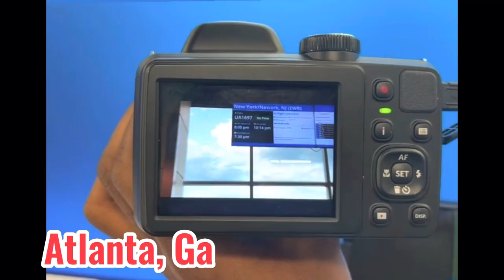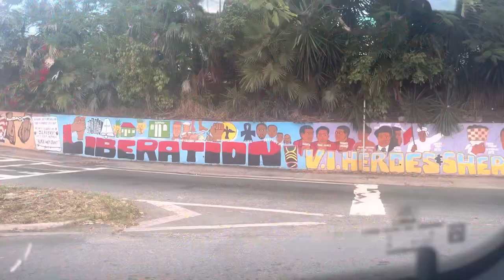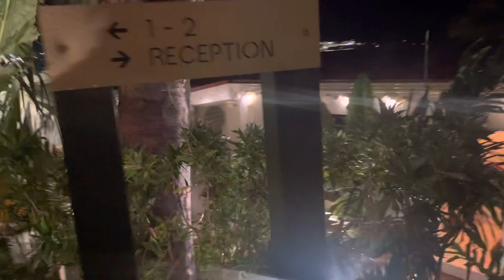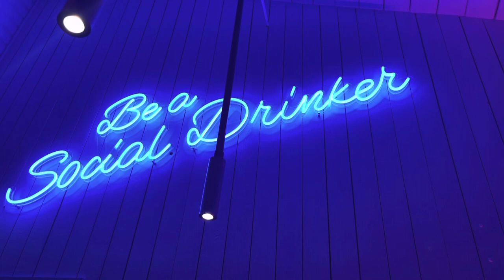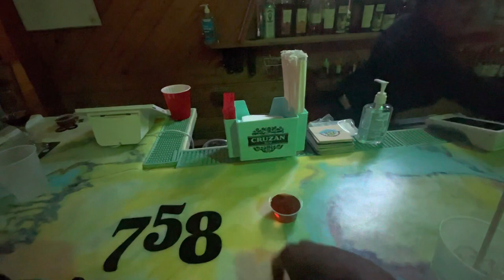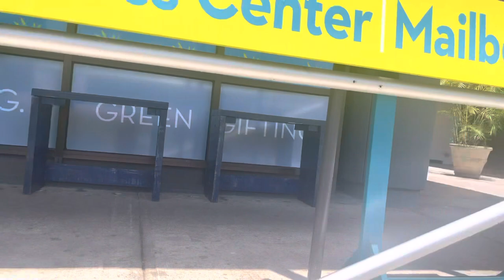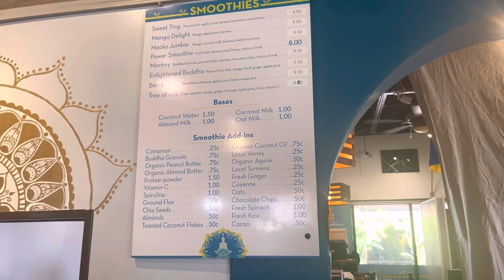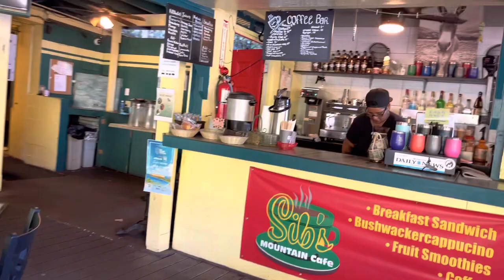St. Thomas Carnival 2023 Vlog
An extended look of my Birthday week in the USVI for St. Thomas Carnival.